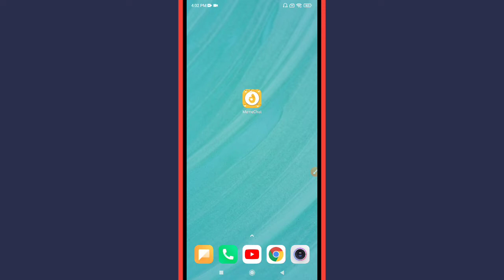How to Change Username in MemeChat App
Learn How to Change Username in MemeChat App